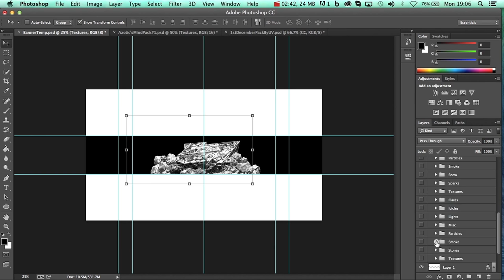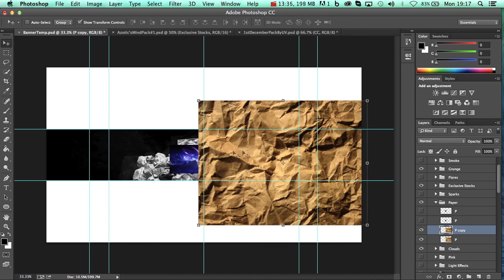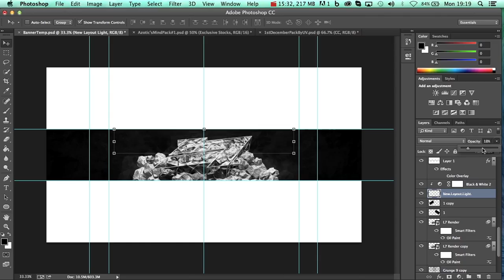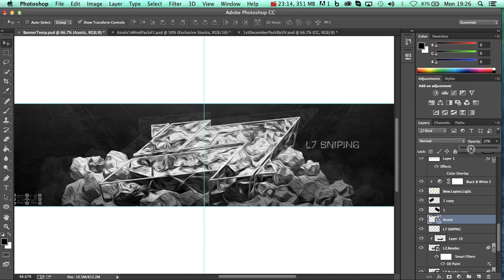L7 (NEW STYLE) I'm Back :)